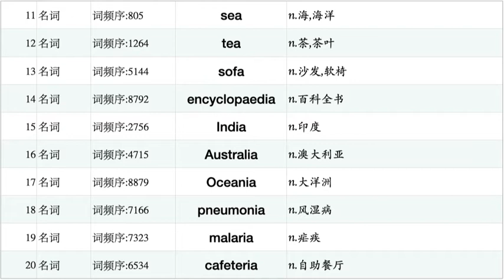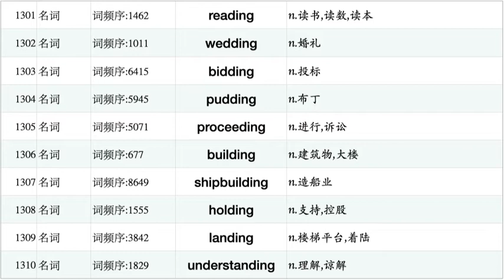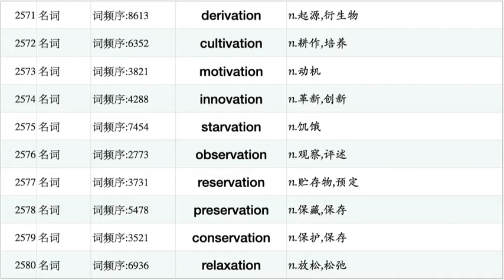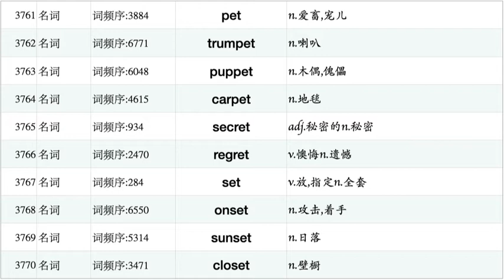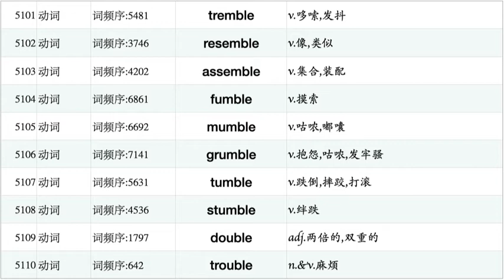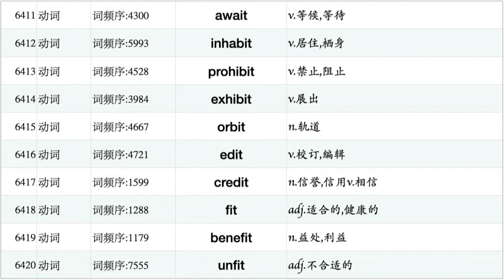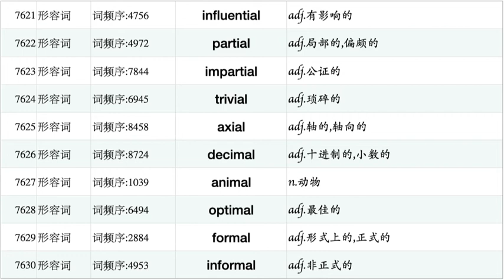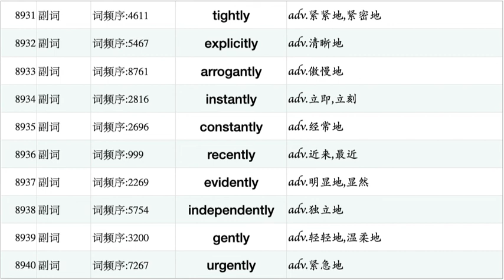英语核心词汇8000【逆序版:后缀序】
英语核心词汇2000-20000【逆序版:后缀序】
文档请到道客巴巴w26548991下载